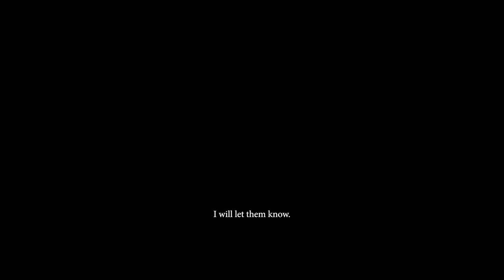WHERE THE WAVES ARE BORN - ENGRAVED - HARDCORE WORLDWIDE (OFFICIAL HD VERSION HCWW)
WHERE THE WAVES ARE BORN - ENGRAVED

HCWW ONLINE-SHOP !!!

"Engraved" belongs to Engraved EP, mixed and mastered by Diego G. Teksuo.

Intro speech narrated by Siamac Parker.

Where The Waves Are Born is a melodic hardcore/posthardcore band from Asturias, Spain.

L-Y-R-I-C-S: ENGRAVED

I.
It's just another night when I swim deep in my memories,
Looking for one of those precious moments buried in my thoughts,
Hoping that I can grasp more than your silhouette and fully remember.

II.
I can't picture you as a whole.
There's always something pushing me aside,
And the more I relive these scenes,
The more I'm pushed away from them.
I am no longer part of them.
I become nothing but a witness in the mist.

III.
I don't want to run out of these memories.
I keep telling myself that I will not forget,
That I don't deserve to move on,
As everything I have in this life belongs to you before anyone else.
But how do I keep you here forever?

IV.
I will let them know.
I want them to see what I could see.
And when you look down from the stars
You will find their eyes gazing up at you.
As there won't be a single day
that I don't fix this wasteland in your name.

Everyday whispering your name.
Everyday reaching for your hand.

Night after night I'm still questioning.
What else can they take from me?

Before I lay to rest
I'll scratch the surface of the earth
and I won't stop until
I see your name engraved.

Into the Earth, I'll have your name engraved.

Video by Miguel Ferreño.
Special thanks to Ane Toledo.